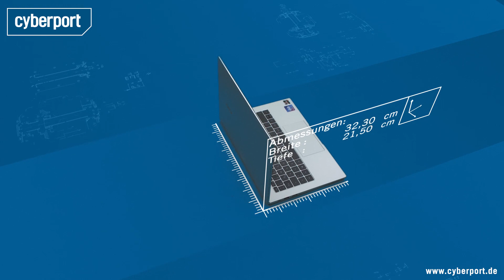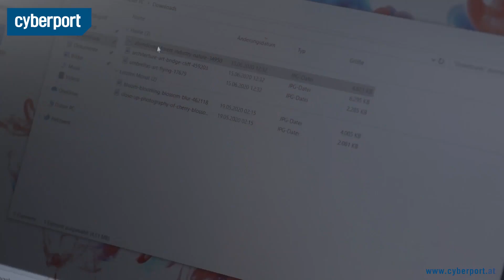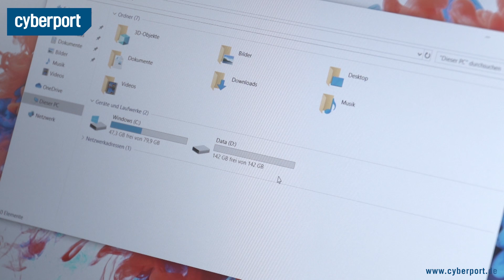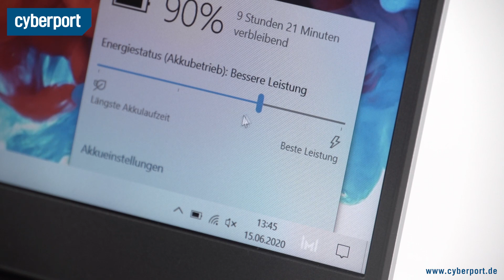Honor MagicBook 14 im Test I Cyberport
Das Honor MagicBook 14 kommt mit leichtem Aluminium-Gehäuse und guter Akkulaufzeit daher. Ob es uns im Test aber komplett überzeugt? Die Antwort gibts im Video!

Unsere Links!

Für weitere Anfragen:
cyberport(at)googleplus.de